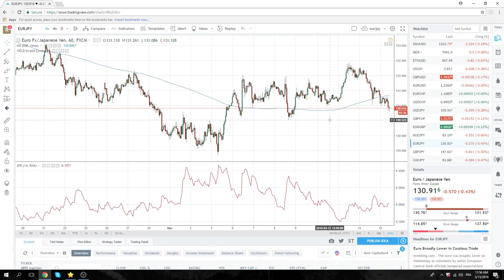15Mar18 North America Opening Call - PrivateerFX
still waiting for inspiration
Oil SetUp BreakTrade, USDCAD also
GBPUSD/ Cable didn't follow through on this morning, a lot caught long

Web: PrivateerFX.com

THIS WAS
15Mar18 North America Opening Call - PrivateerFX